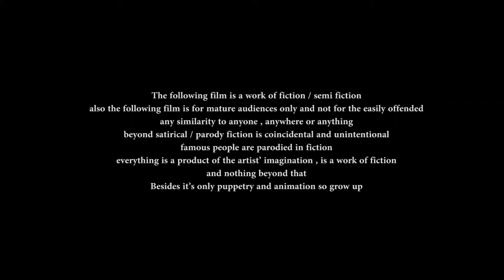The Erica Crooks Show 2016 President Donald J Trump eats money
Celebrating over 10 years of
hilarious puppet and cartoon animation parodies , Dark Comedy humor , satires and stupid videos